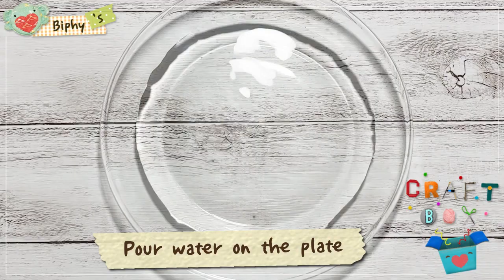Crafts for Kids | Tiger Magic Trick Art with Paper towel + water | Kids DIY | School Project